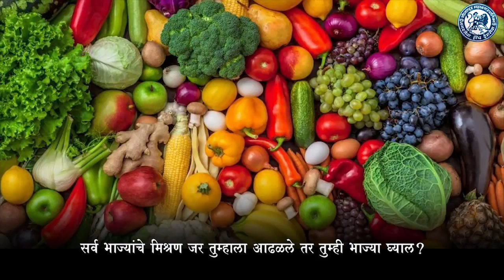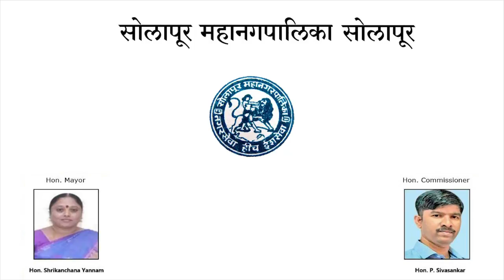आर्ट स्ट्रीट करण्याची मागणी चित्रकार ऋत्विज चव्हाण यांच्याकडून केली जात आहे."